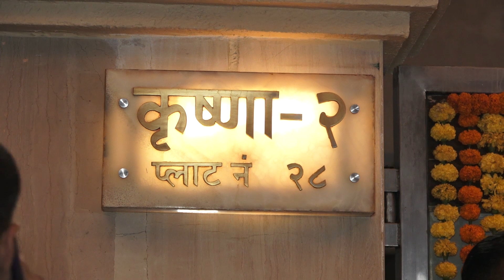Ekta Kapoor की Diwali Party में TV Stars का लगा जमावड़ा, देखिए Video